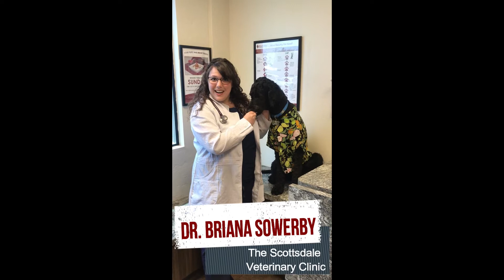Meet Dr. Briana Sowerby!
Dr. Briana Sowerby was born and raised in Lake Havasu City, Arizona. She received her Bachelor’s Degree in Veterinary Science from the University of Arizona. She worked as a veterinary technician at The Scottsdale Veterinary Clinic before attending veterinary school at Ross University on the beautiful island of St. Kitts. She finished her clinical year at the University of Illinois and quickly moved back to sunny Arizona. Her passions include working with small companion animals including cats, dogs and exotics in preventative care and emergency medicine. When not at work, she enjoys spending time with her family and friends. She currently has two cats at home, Corbin and Leeloo.